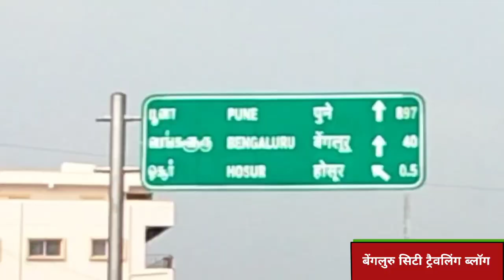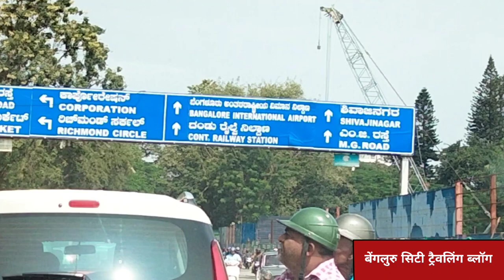🙏 भारत का सबसे लंबा रोडTravelvlog देखो|frindlyravivlog|my first mini travel video on YouTube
video editing Satish dhawale
creator studio
Saudi Arabia
United ArabEmirates
United States